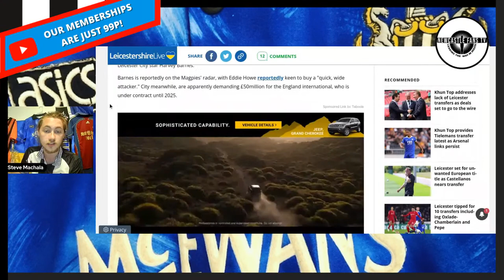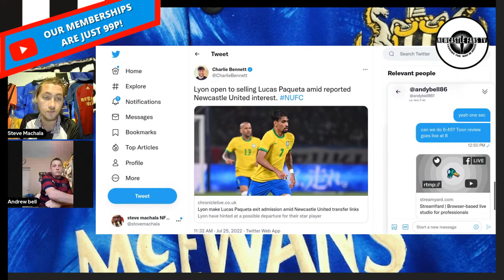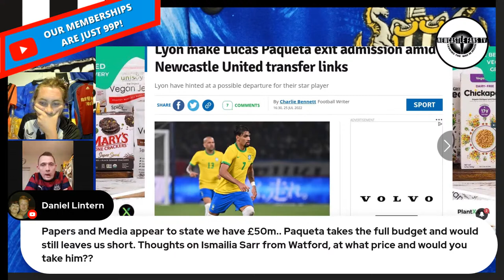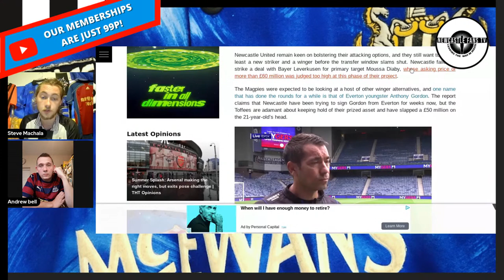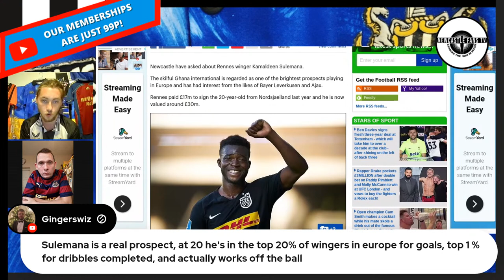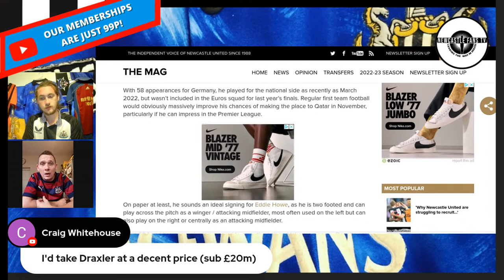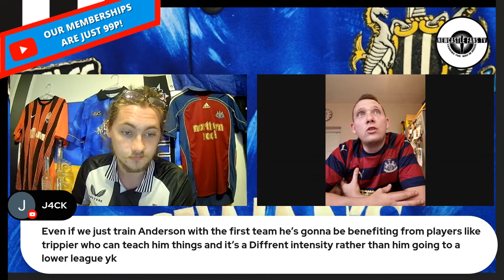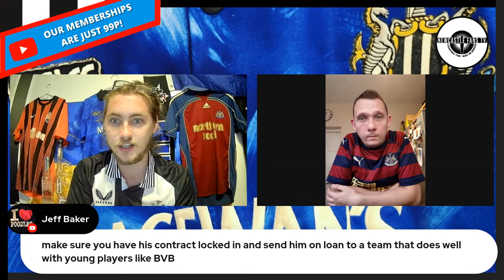NEWCASTLE WANT WONDERKID SULEMANA, DRAXLER, ZAPATA & BARNES!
Today join us live with Steve and Andy to discuss the very latest Newcastle United transfer rumours and other topics as Eddie Howe hopes to improve his Magpies squad ahead of the Premier League season.

Amazon NUFC shop

30 day free Amazon Prime
Amazon Audible
3 free months unlimited Amazon Music